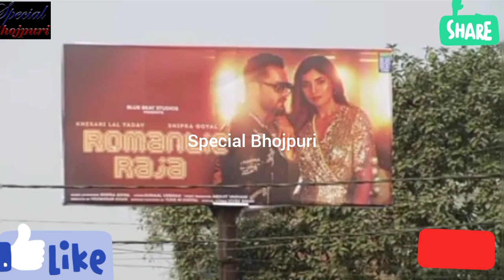जानिए पवन खेसारी के विवाद में किसका हुआ फायदा किसका हुआ नुकसान l